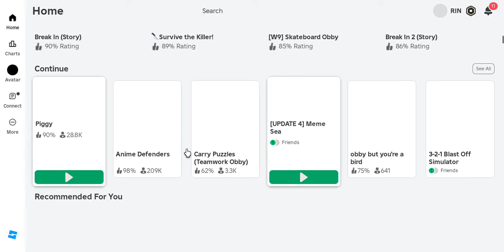TÔI ĐC CÁC BẠN CHO CÁC TRÁI TRONG TỰA GAME MEME SEA